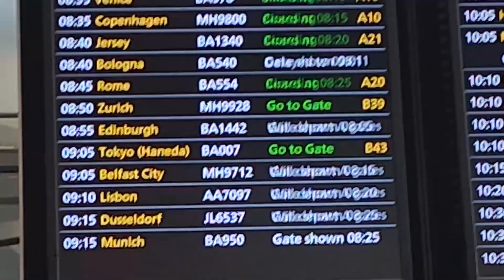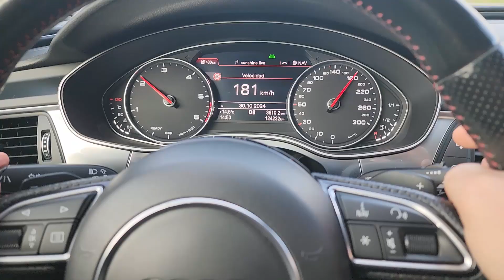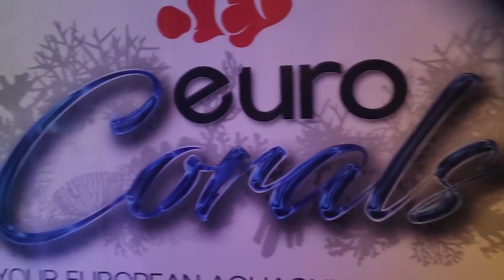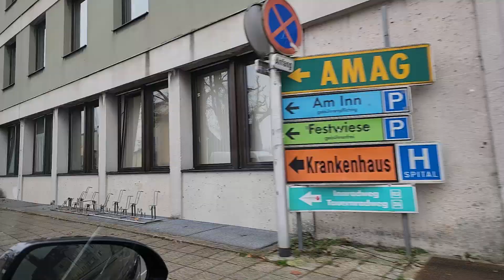SEVEN AMAZING Reef Tanks from England and Germany Revealed!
Join us on an epic journey through the countryside of England and Germany visiting AMAZING Reef Tanks and participating in a Reefers Conference.

Explore the beauty of aquarium-keeping with this stunning showcase of seven amazing REEF TANKS from England and Germany! From vibrant coral formations to mesmerizing marine life, get ready to be amazed by the creativity and expertise of these talented aquarists. Whether you're a seasoned reef enthusiast or just starting out, this video is a must-watch for anyone passionate about aquariums. So sit back, relax, and get ready to dive into the wonderful world of reef-keeping!

In addition, David Saxby receives an AWARD that is rightly deserved.

Big shout out to @TheYorkshireReefer for the Award Ceremony 👏